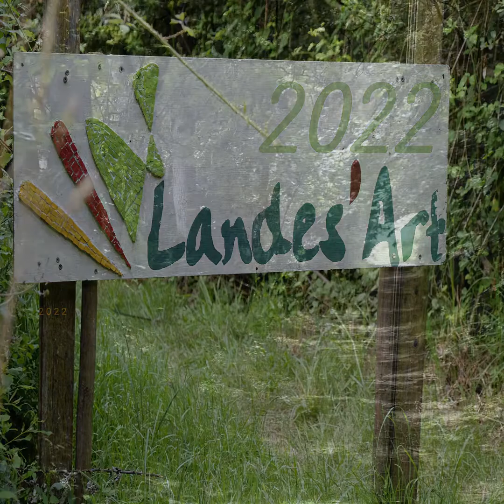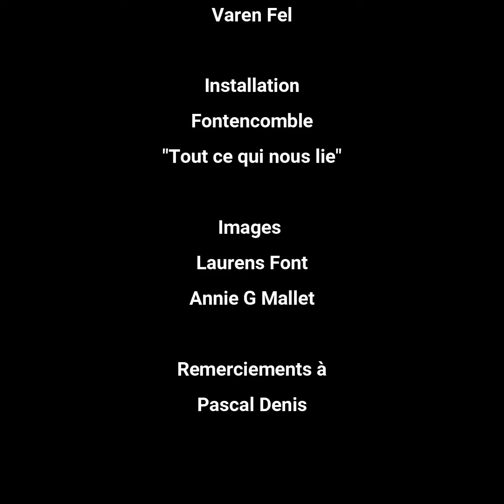À corps et à cœur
Rencontre de trois artistes : Fontencomble, Varen Fel et Laurence Mersegair, respectivement sculpteure plasticienne, musicien  et danseuse de buto, pendant l'exposition au Land'Art 2022.
L'installation se nomme "Tout ce qui nous lie".
Réalisation Annie G Mallet.
Merci à Pascal Denis qui organise le Landes Art.